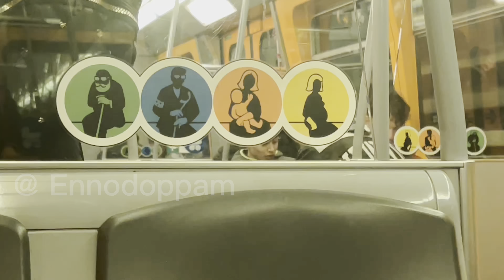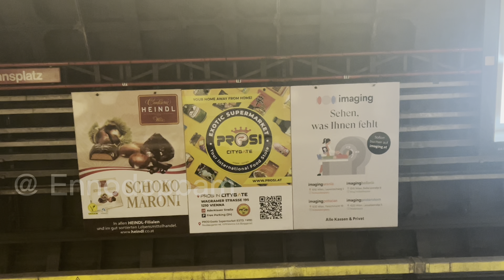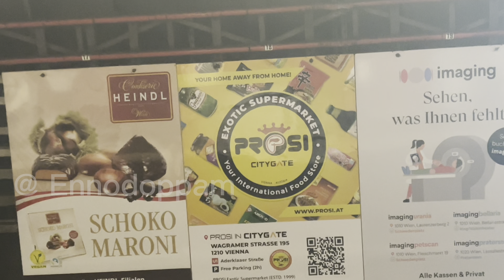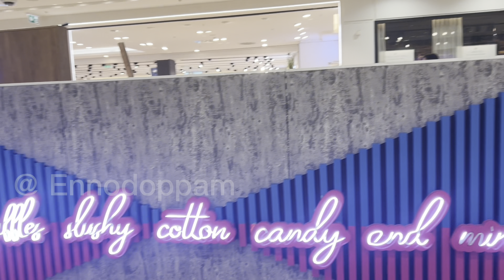ഓസ്ട്രിയയിലെ വിയന്നയിലെ ഒരു ദിവസം